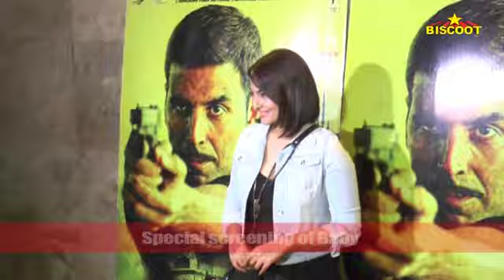Bollywood Movie Baby 2015 Special Screening | Sonakshi Sinha, Akshay Kumar, Taapsee Pannu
Akshay Kumar starrer Baby is all set to hit the theatres near you tomorrow i.e. on January 23. Like for every movie, the makers of this film too held a special screening at Lightbox and Fun Republic, Mumbai which witnessed a few B-towners.
The Dabangg actress Sonakshi Sinha who just got free from her brother’s wedding was seen taking time out to catch the Baby screening. The actress was seen in a sporty avatar. She picked a black maxi dress paired up with a denim jacket. What made the look sporty were her sneakers, which she pulled off like a boss.
On the other hand Bollywood Diva Esha Gupta was also caught the screening clad in a Namrata Joshipura ensemble teamed up with a pair of wedges, The actress looked gorgeous and her dash of pink lips made the look even more vibrant.
Tapsee Pannu, who is playing the pivotal role in the movie, was seen at her stylish best. Wearing a cream cape by Kukoon over a black colour outfit, the 27-year-old actress looked no less than a fashionista.
Also spotted were celebs like Krishna Raj Kapoor, Seema Kapoor, Milan Luthria, Vashu Bhagnani, Claudia Ciesla, Krishan Kumar, Maheep Sandhu, Pallavi Joshi, Meet brothers- Manmeet Singh ,  Harmeet Singh and Salim Merchant.
Directed by Neeraj Pandey, Baby stars Akshay Kumar in a lead role and actors like Rana Daggubati, Anupam Kher, Danny Denzongpa, Mikaal Zulfiqar and Madhurima Tuli play a vital part in the film

Watch latest bollywood gossip videos, bollywood news and behind the scene bollywood masala.